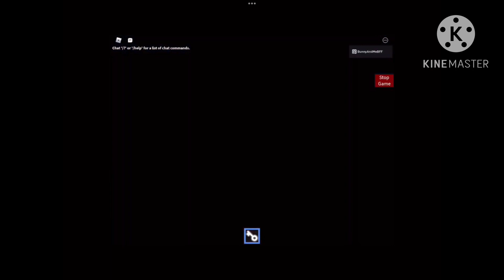Piggy Adventures Taken: The Final Book (2024) | First 5 Minutes